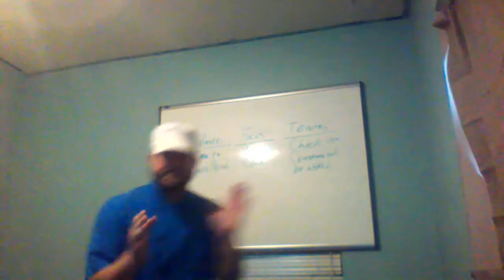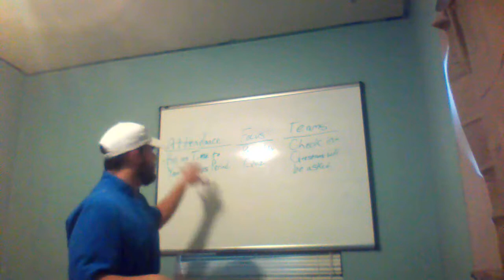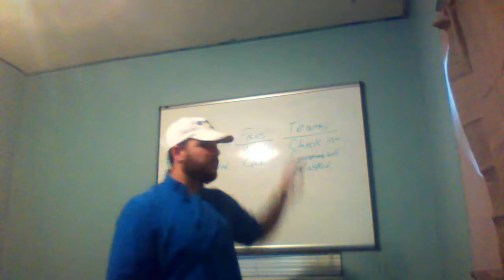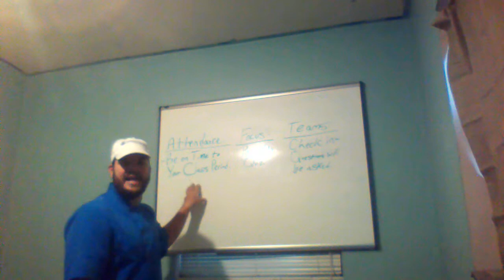Nutrition Personality Quiz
Video- Personality Quiz